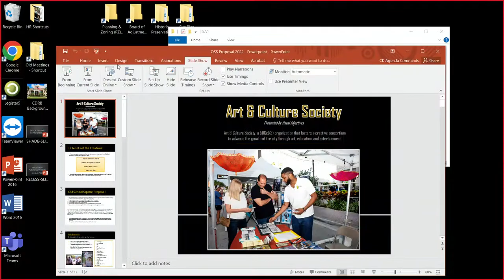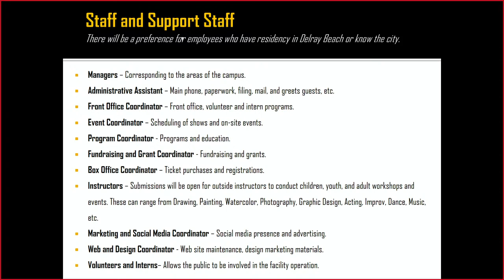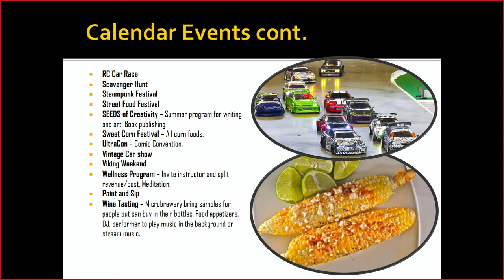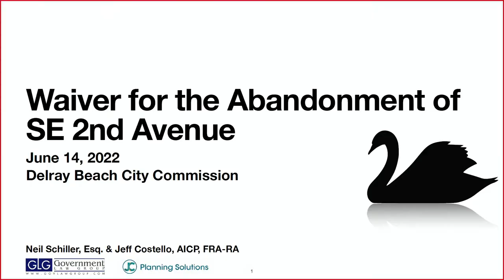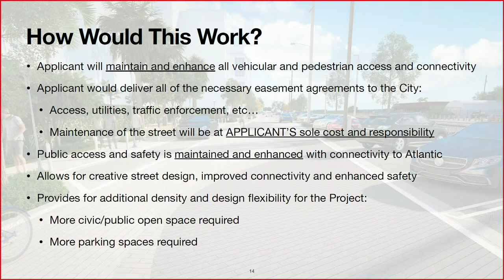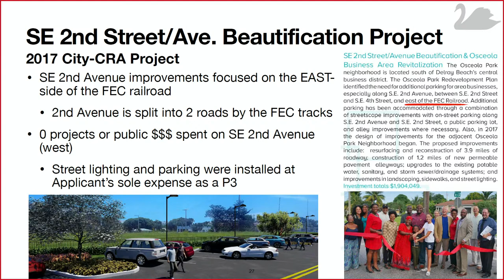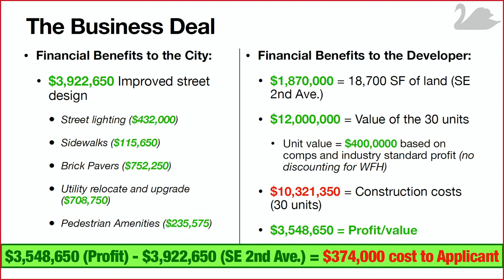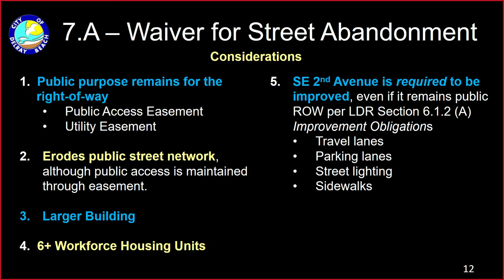City Commission Meeting 06-14-2022 4:00 PM